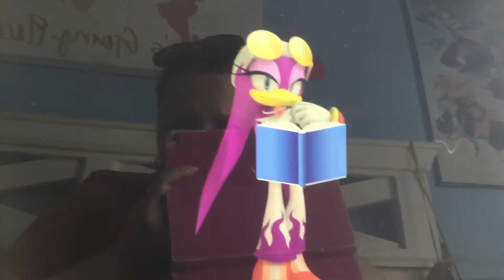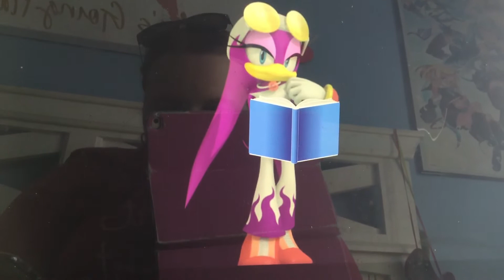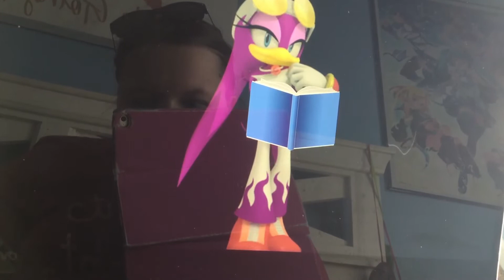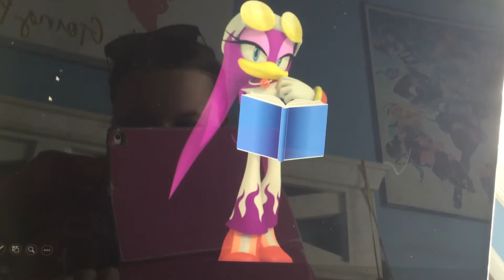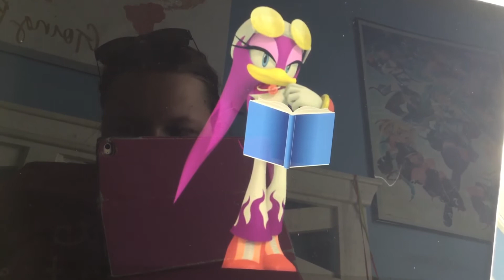Sonic and Friends Read #352 (S7, Ep. 14): Wave Reads TBB&LFD 2 Ch. 14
TBB&LFD 2 = The Berenstain Bears & Left For Dead 2

Today, Wave the Swallow will be reading the fourteenth chapter of The Berenstain Bears and Left For Dead crossover fanfic, written by The Queen Of Lions. This is the sequel to the original Berenstain Bears and Left For Dead crossover fanfic. Thank you for giving Sonic and his friends permission to read this fanfic, Queen Of Lions.

Note: Wave the Swallow belongs to SEGA.